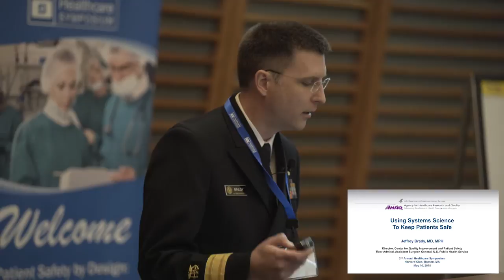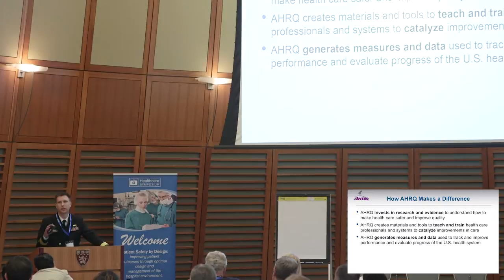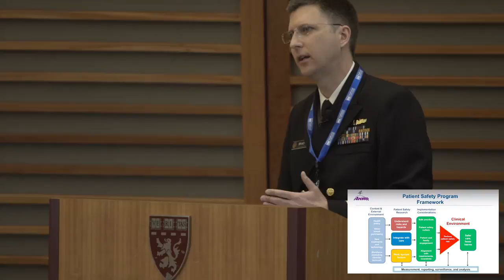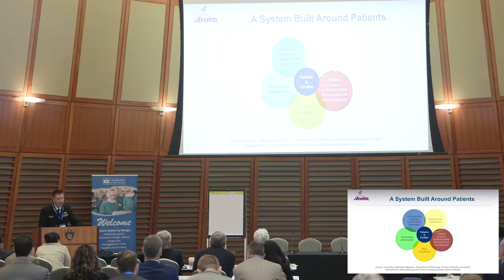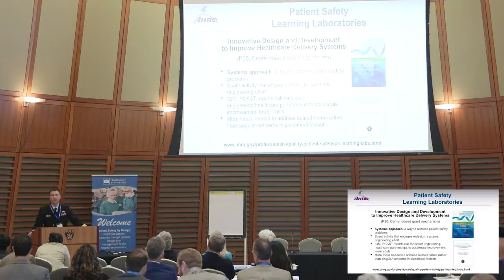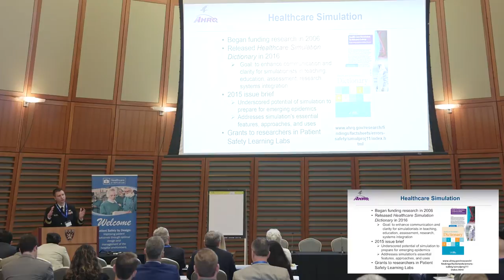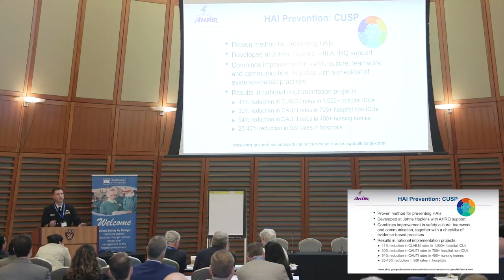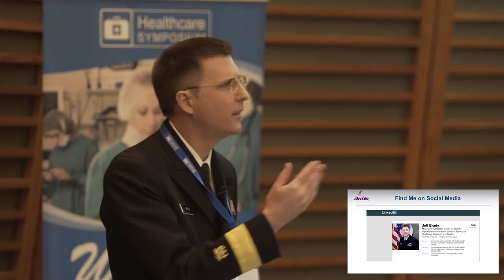Using Systems Science to Keep Patients Safe - JEFF BRADY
2018 Healthcare Symposium - Harvard Medical School, Boston, MA